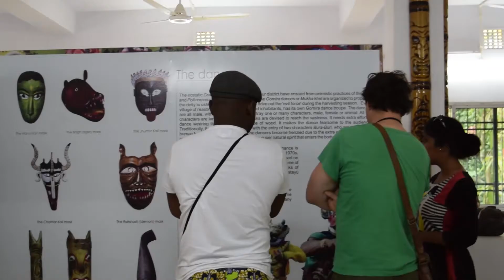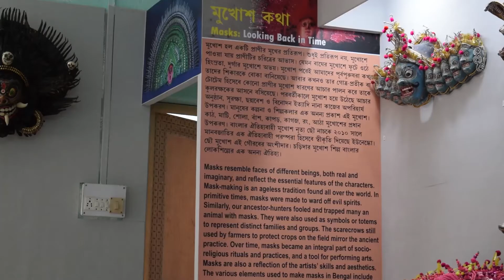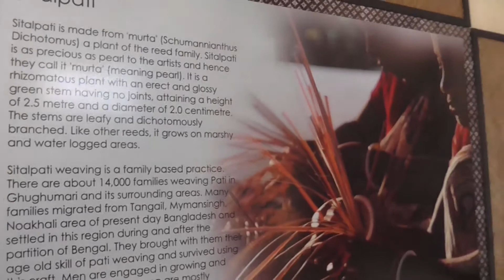Community Resource Centres and Museums at Rural Craft Hubs | RCH | Banglanatak dot com